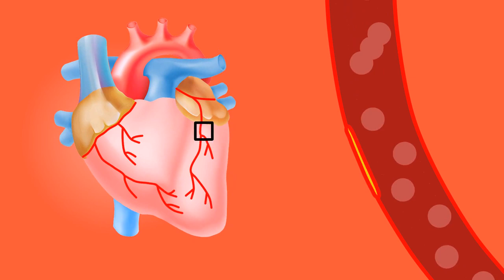Lungs Free Motion Graphics, Background Animation, Copyright Free Videos and Clips Free Download